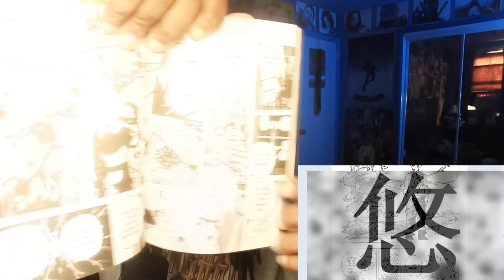HORI IS A MADMAN FOR THIS!!!! My Hero Academia Chapter 362 Reaction! | 悠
Do YOU have an Anime/Manga that I need to check out? Comment on the series below and I'll do what I can to check it out!